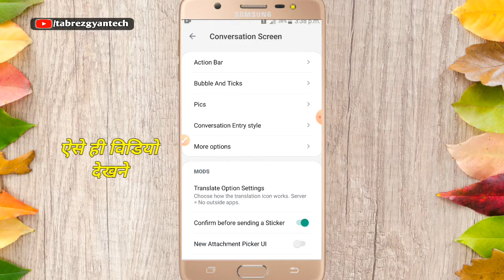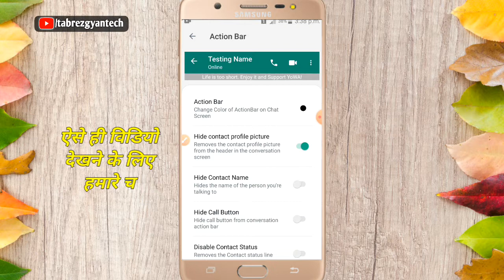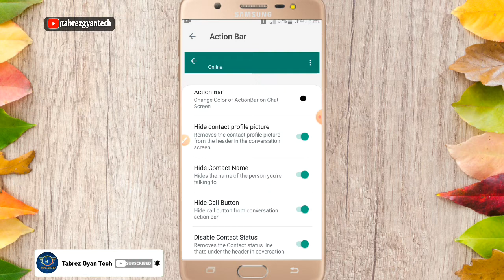Fm Whatsapp Conversation Screen Action Bar Setting|How to Change Fmwhatsapp Conversation Entry Style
Dosto-: Aaj ke is video me meine bataya hai ki  Fm Whatsapp Conversation Screen Action Bar Setting|How to Change Fmwhatsapp Conversation Entry Style is video me puri जानकारी दिया हूं। इस video ko pura last tak जरूर देखें।

Fm whatsapp me conversation screen ka chat setting 2022
Fm whatsapp conversation screen 5  amazing tips
How to change conversation entry style in fm whatsapp
fm whatsapp conversation screen setting
How to change conversation entry style
change whatsapp conversation entry style how to change conversation entry style in gb whatsapp
how to change whatsapp conversation
how to change whatsapp conversatoin style
fm whatsapp conversation style change change your whatsapp conversation style how to change entry styles what's app conversation entry style fm whatsapp whatsapp conversation entry style kese badle
conversation entry style in whatsapp
fm whatsapp ka conversation entry style kaise badle
Whatsapp Conversations
Whatsapp New Tricks
Conversations

fouad whatsapp download link
fouad whatsapp update kaise kare
fouad whatsapp feature
fouad whatsapp features
whatsapp photo quality setting
whatsapp status quality problem
yowhatsapp update
fm whatsapp name change

fm whatsapp ko update kaise kare
fm whatsapp update kaise kare
fm whatsapp update 9.30
fm whatsapp update 9.30 link
fm whatsapp update link
fm whatsapp 9.30 update kaise kare
fm whatsapp kaise update kare
fm whatsapp ka name kaise change
how to change fm whatsapp name
whatsapp name change
fm whatsapp icon name change
whatsapp me writing kaise change

fm whatsapp 9.30 features
fm whatsapp chat setting
fm whatsapp download
fm whatsapp features
fm whatsapp update today
fmwhatsapp